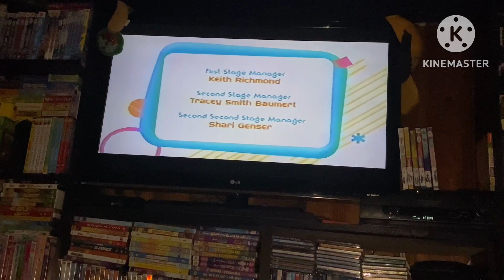Opening & Closing To Spooktacular Fall! HomeMade 2023 VHS (Tape 4)